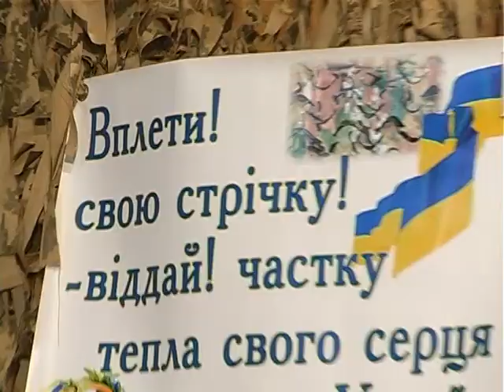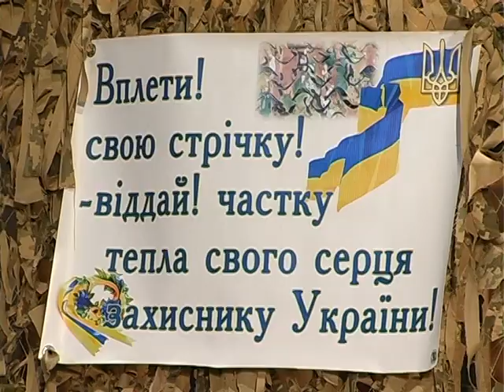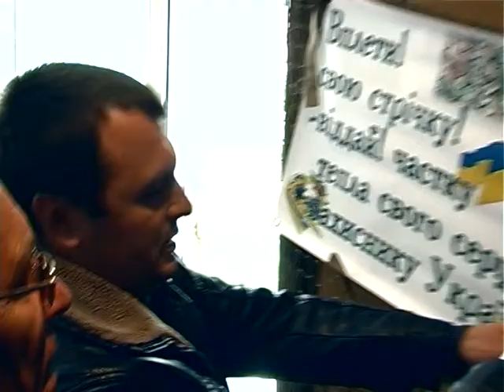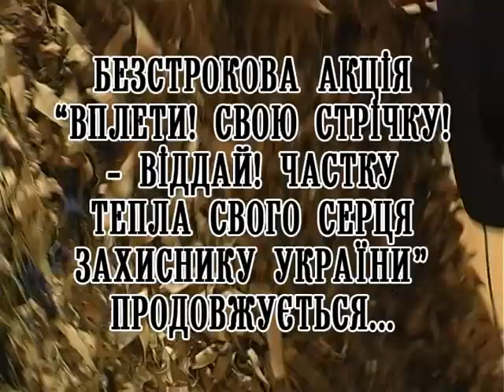Vplety strichku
Патріотичний фільм. Плетемо маскувальну сітку.